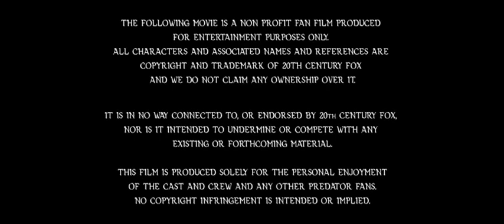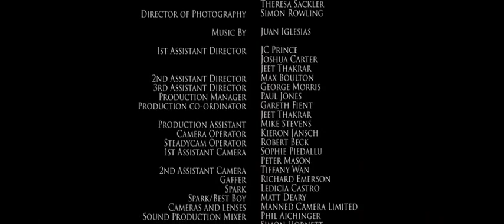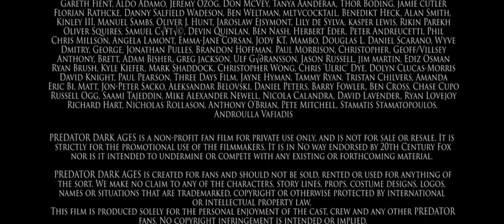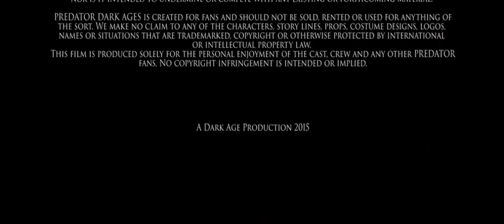Predator Dark Ages 2015